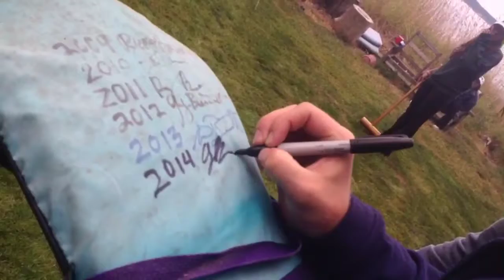Winning Shot @ 2014 Roche Harbor Afterglow Croquet Classic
@griffinwb wins Roche Harbor Croquet Classic 2014